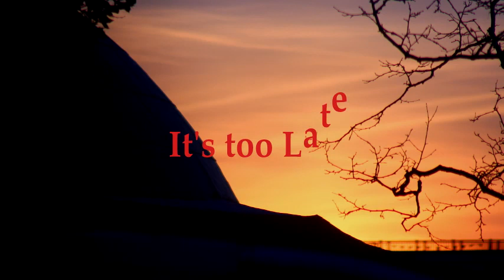It's too Late Stylistics cover2l2